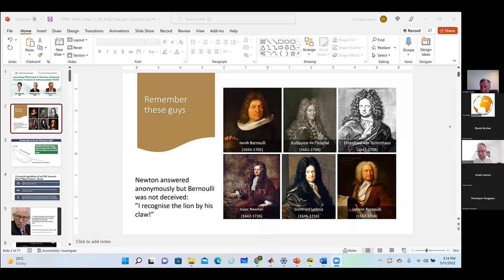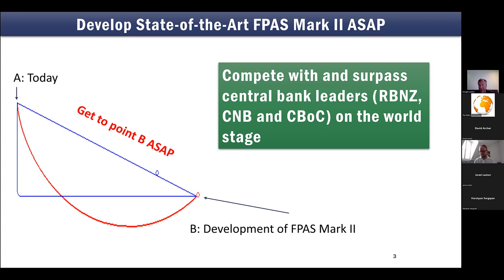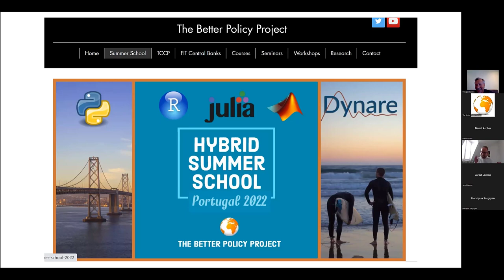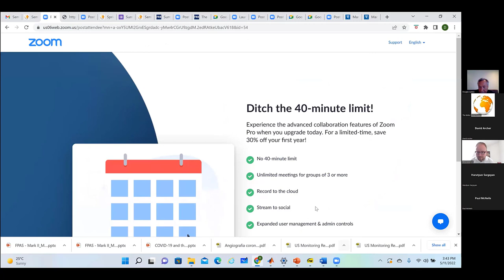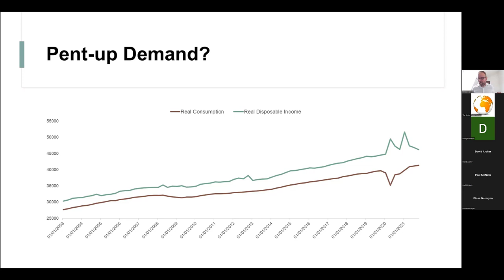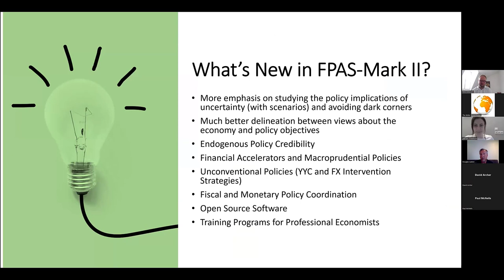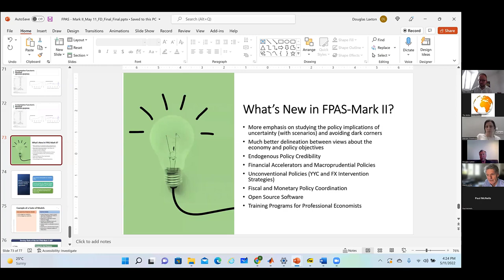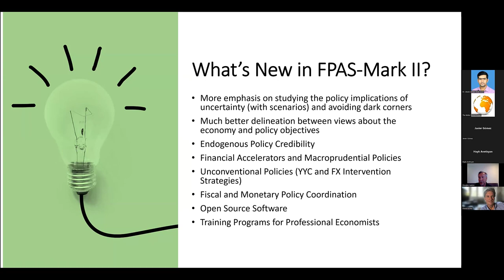Launching FPAS Mark II: Decision-Making & Economic Analysis in an Unforecastable World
Discussion by David Archer (BIS), Felix Delbrück (EIU), Douglas Laxton (BPP) and others.